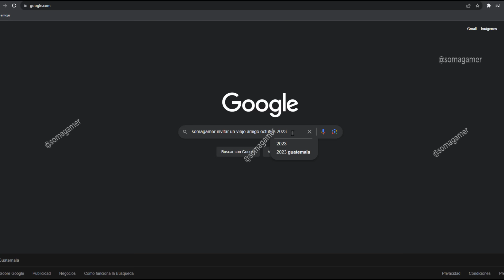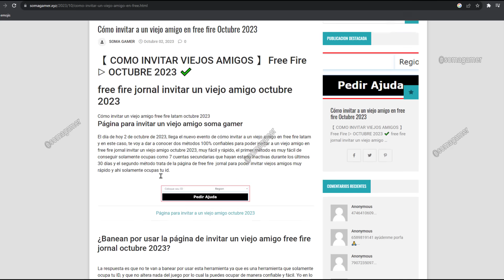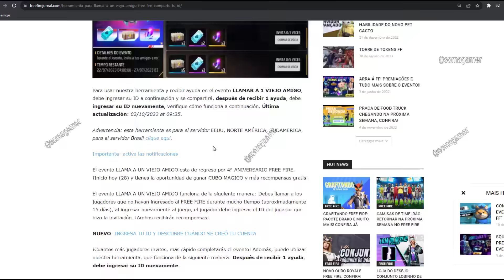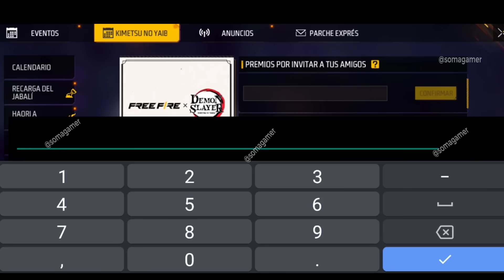Cómo INVITAR un Viejo amigo en free fire Octubre sin amigos 99 ticket luck royale mascara haganezuka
Cómo invitar aun viejo amigo en free fire sin amigos sin cuenta secundaria con free fire jornal facil y rapido y como conseguir 99 ticket de luck ryale y la máscara haganezuka en free fire latam octubre 2023.